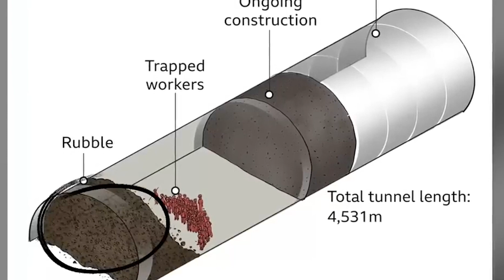17 દિવસની અગ્નિપરીક્ષા બાદ ઉત્તરકાશી ટનલ રેસ્ક્યુ સફળ | ઉત્તરકાશી સુરંગ દુર્ધટના ટાઈમલાઈન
17 દિવસની અગ્નિપરીક્ષા બાદ ઉત્તરકાશી ટનલ રેસ્ક્યુ સફળ | ઉત્તરકાશી સુરંગ દુર્ધટના ટાઈમલાઈન

સુરંગમાં જીતી ગઈ જિંદગી, 17 દિવસ બાદ મોતના મોંઢામાંથી બહાર આવ્યાં મજૂરો, પહેલા 9 આવ્યાં

ઉત્તરાખંડના સિલ્ક્યારામાં એક સુરંગમાં ભૂગર્ભમાં ફસાયેલા તમામ 41 માણસોને મંગળવારે મોડી રાત્રે બચાવી લેવામાં આવ્યા હતા, જે 17-દિવસીય મલ્ટી-એજન્સી ઓપના ઘરેલુ સ્ટ્રેચની શરૂઆત કરી હતી, જે અંતિમ તબક્કામાં પ્રતિબંધિત મેન્યુઅલ "રાટ-હોલ"-માઇનિંગ ટેકનિક પર આધાર રાખે છે. ઉચ્ચ તકનીકી મશીનો અથવા ઓગર્સ પછી કાર્યરત, લગભગ 60 મીટરના ખડકમાંથી ડ્રિલ કરવામાં નિષ્ફળ ગયા જેણે કામદારોને દફનાવવાની ધમકી આપી છે.

Must Watch👇👇
આદમખોર દીપડો પકડાઈ ગયો 😳લીલી પરીક્રમા મા દિકરી પર હુમલો કરનાર દીપડો પકડાઈ ગયો |

See you soon with new inspiration...